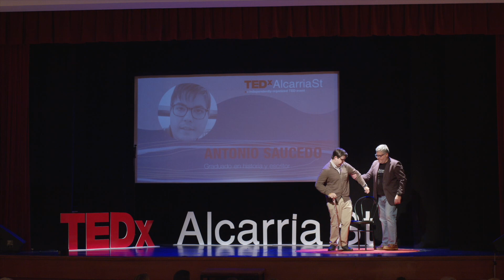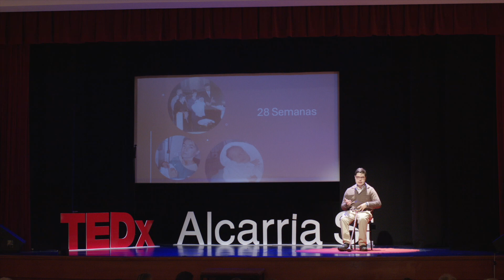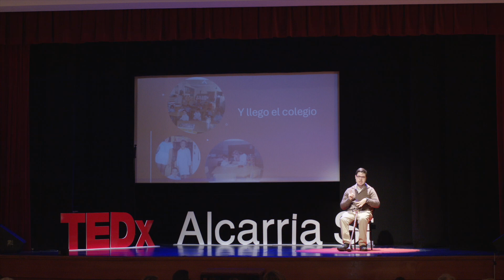La minusvalía no te para; solo necesitas más tiempo. | Antonio Saucedo | TEDxAlcarriaSt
Un diagnóstico dramático a un bebe recién nacido cambia la vida de una familia, pero no la detiene.
La parálisis cerebral no te quita los sueños. Sólo necesitas ayuda y más tiempo para lograrlos.  Nació en 1998 en Guadalajara; España. Diagnosticado de parálisis cerebral a los 28 meses de vida, su proceso de crecimiento y desarrollo ha sido un ejemplo de tenacidad y superación. Licenciado en Historia y Master en Historia Contemporánea, su deseo es ser docente en la Universidad. No hay nada que pare sus sueños, pero sabe que para conseguirlos necesita ayuda y algo más de tiempo que los demás. This talk was given at a TEDx event using the TED conference format but independently organized by a local community.